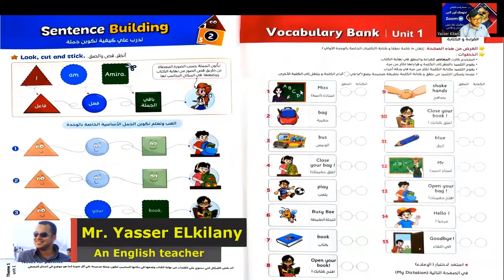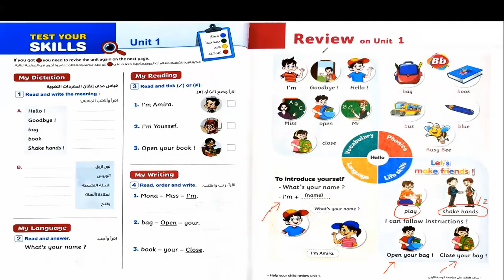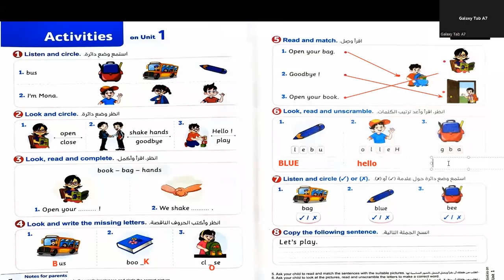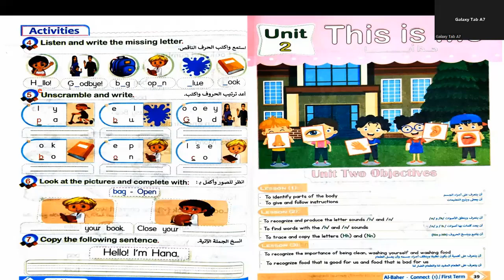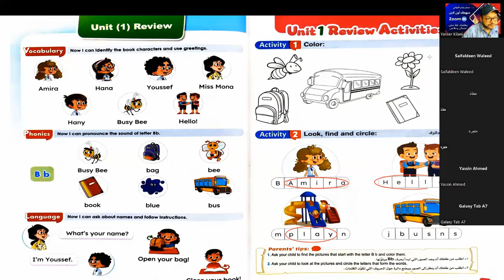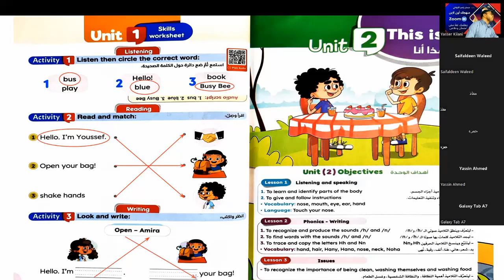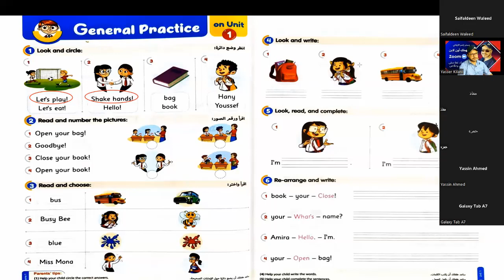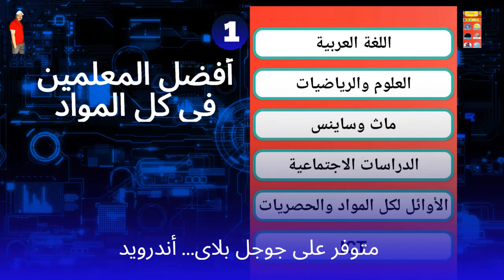حل امتحانات الكتب الخارجية للوحدة الاولى : الصف الأول الابتدائي الترم الاول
مراجعة وحل امتحانات الوحدة الاولى اولى ابتدائي
رابط صفحة الفيسبوك العامة لمتابعة آخر تطورات المنهج: